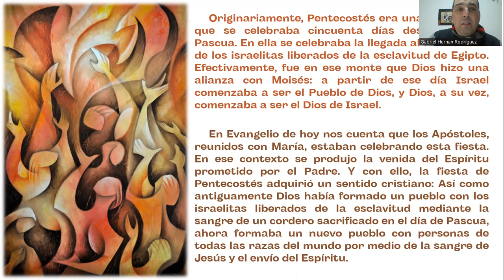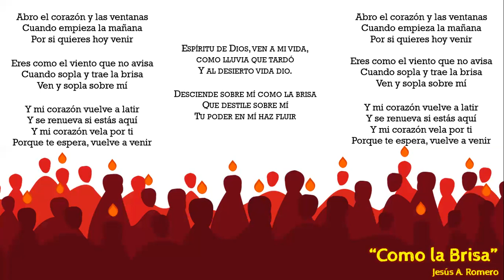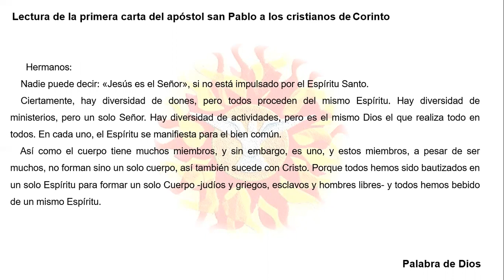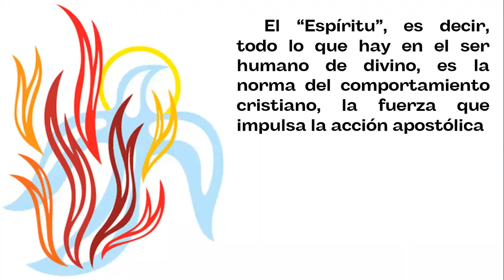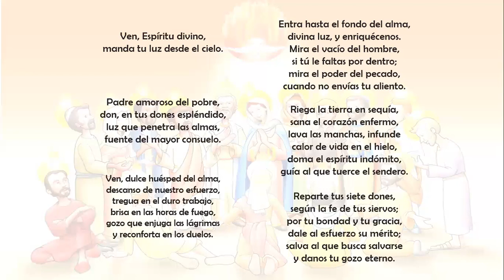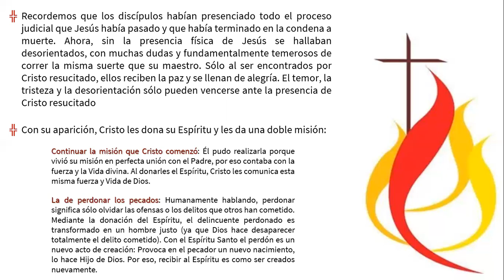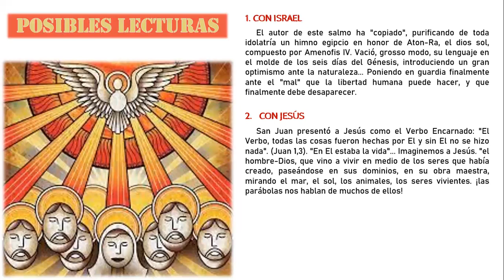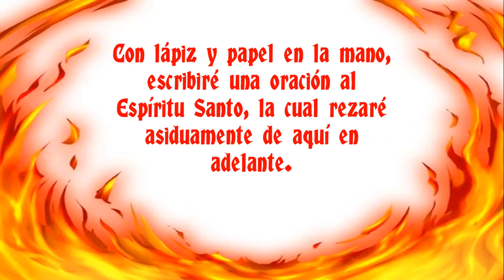Reciban al Espíritu Santo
Lectura orante de los textos bíblicos correspondientes a la misa del día de la Solemnidad de Pentecostés.